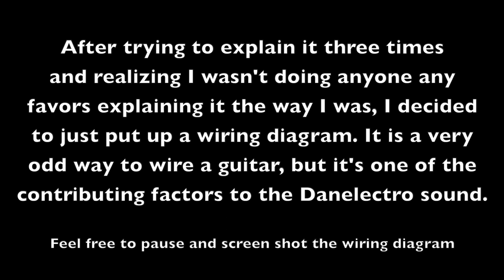The Magic Of Danelectro Guitars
Keith takes an in depth look at this iconic collection of seemingly spare parts to try and discover what makes them tick. We take apart a Danelectro guitar and study it's construction and parts. Keith also plays a demo tune using two Danelectros. Come along as we go in search of the Dano Mojo.

Time Stamps:
Intro: 0:00
Take Apart/History Lesson - 3:50
Construction - 11:53
Electronics - 15:04
Hardware/Clean Up/Reassemble - 18:42
Demo Tune - 24:07
Outro - 25:30

Keith Leedham is an independent recording artists/studio owner/tinkerer.

He owns "The Tape Farm" a recording studio that specializes in transferring "pro-sumer" analog tape formats from manufactures like Tascam and Fostex.

As an independent recording artists Keith has released singles, EPs and full length albums. With styles ranging from Progressive Rock to Country to Singer/Songwriter to Hard Rock to what ever the song dictates.

He also tinkers with various audio equipment such as tape machines, guitars and guitar amps. When he comes across something interesting he posts the progress/results on YouTube.